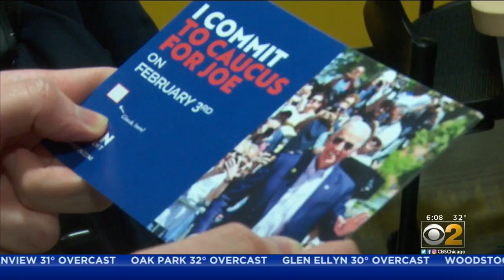Chicago Area Campaign Volunteers Seek To Make Their Voices Heard At Iowa Caucuses; 'This Is The Elec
The Iowa caucuses are just four days away, and lots of folks from Chicago are playing key roles in the first vote in the 2020 presidential election.